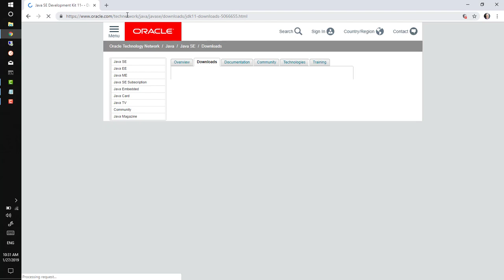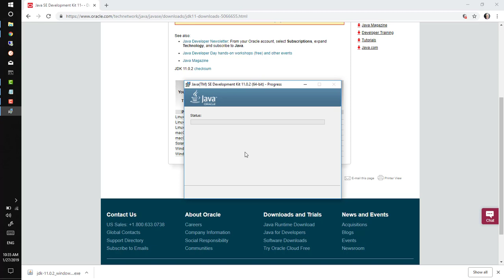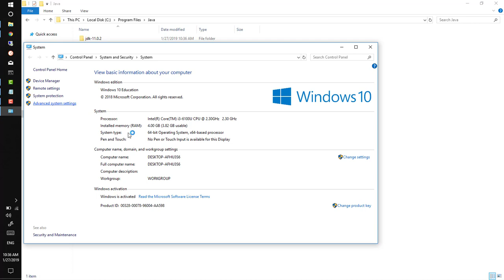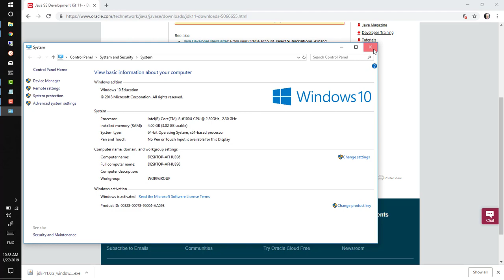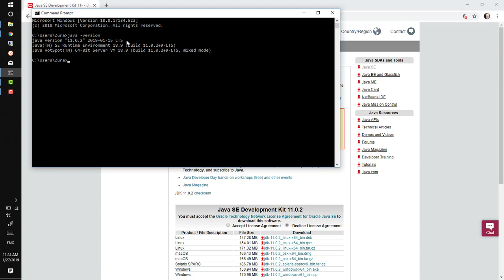JDK ინსტალაცია 2